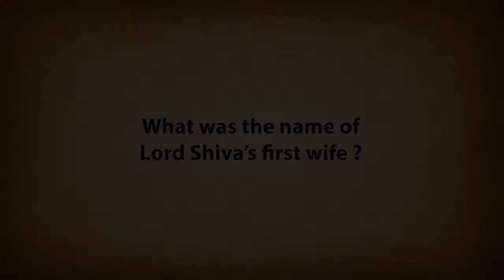BODH - Who was Lord Shiva's first wife?